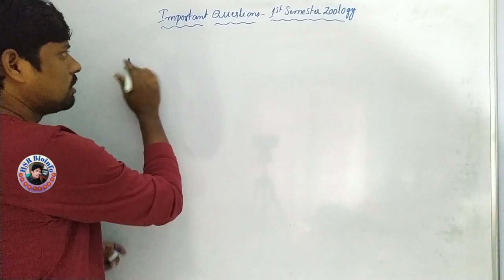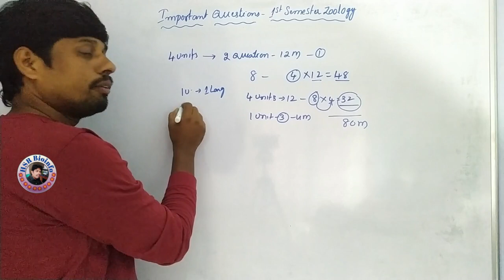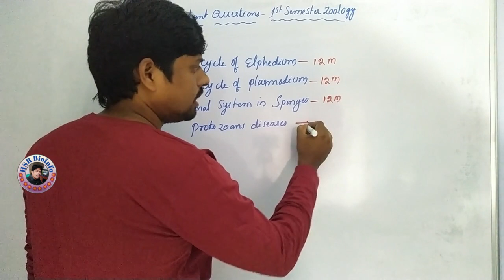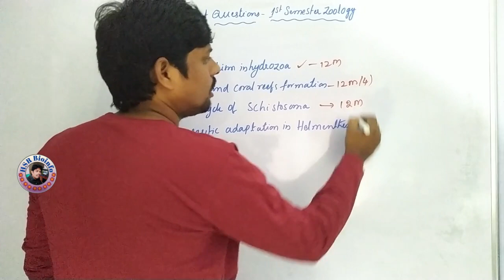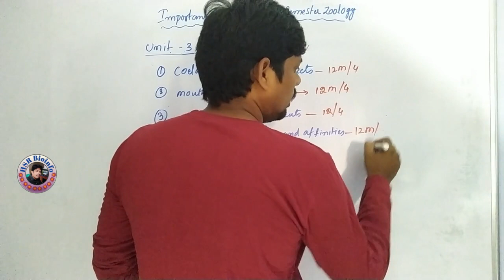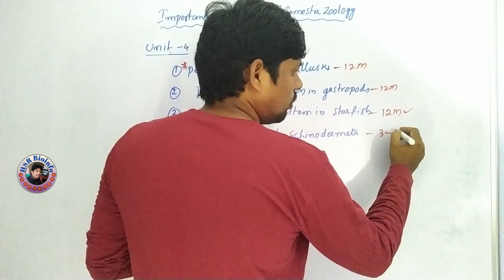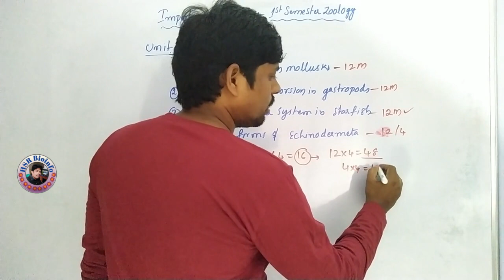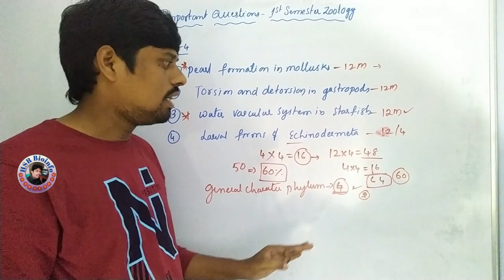Important Question-B.Sc., Zoology 1st semester | All universities of TS | HSR Bioinfo